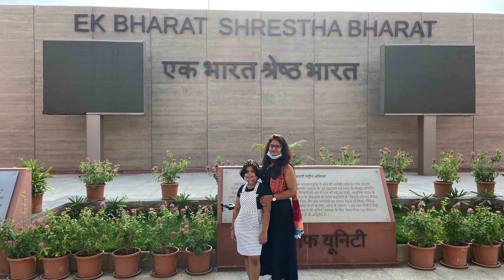Our Dream came True! || Hyundai CRETA Road Trip || 4500 + KM & 6 States || Family Travel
Sometimes dreams come true, only thing you have to do is to dedicate yourself towards your dream and everything will fall in line. We dreamt of travelling long distances, exploring roads, villages, cities, states and one day even countries. This trip was one of those dreams which we achieved after a long planning. In the coming series of videos you will see our journey across the 6 states and how we covered 4500+ KM to accumulate countless memories which we will cherish throughout our lives.

Our companion for this ride will be Hyundai CRETA 2019 which has taken us for long distances in Southern Part of India but this time we will cross lengths and breadth across country.

We invite you all to join us and be part of our journey to explore different places.